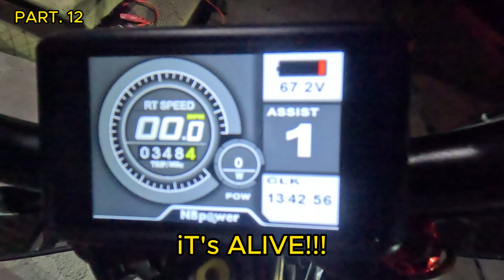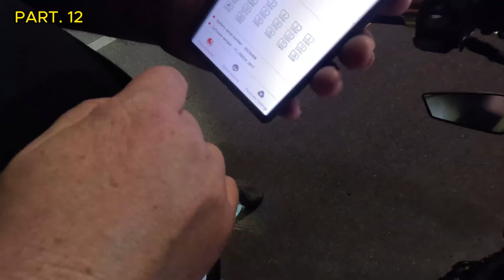custom ebike build (part. 12) THE BATTERY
electric enduro bike custom build
dIY 72v 40ah battery build
18650 samsung cells

Spot Welder, Seesii 80 Gears
DALY Smart BMS Li-ion 20S 72V 100A
QS8-V2 Anti-Spark Connector
8 Gauge Silicone Wire